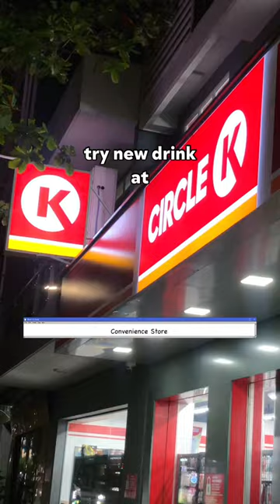Peach green tea 🍑🌿 nabati 🫐